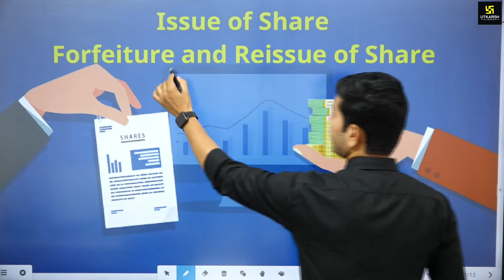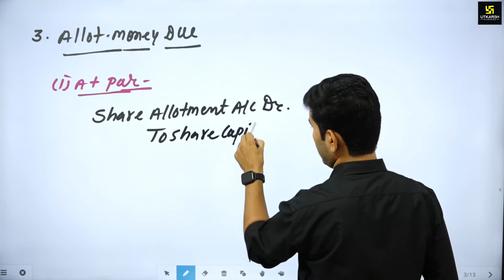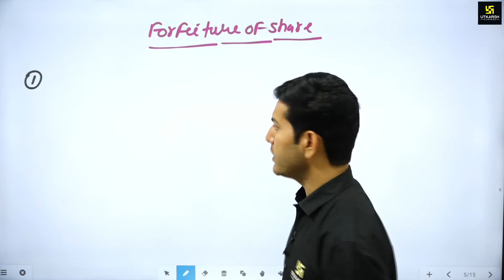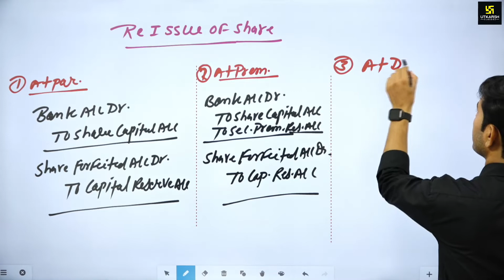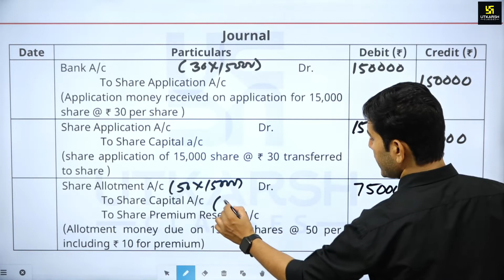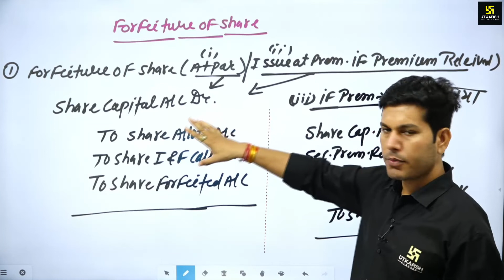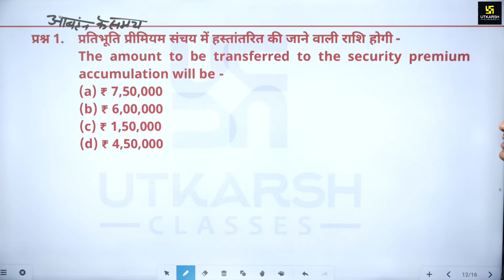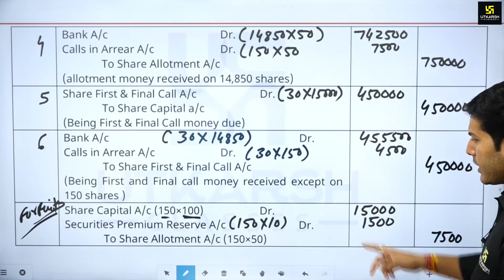Issue of Share Forfeiture and Reissue | Accountancy | Commerce | By Pratap sir | Utkarsh CUET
इस Video में Pratap sir द्वारा Issue of Share Forfeiture and Reissue से संबंधित अतिमहत्त्वपूर्ण जानकारियाँ साझा की जा रही है जोकि आपके लिए परीक्षा के दृष्टिकोण से बहुत ही उपयोगी सिद्ध होगी।
अतः इस Video को अंत तक ज़रूर देखें।